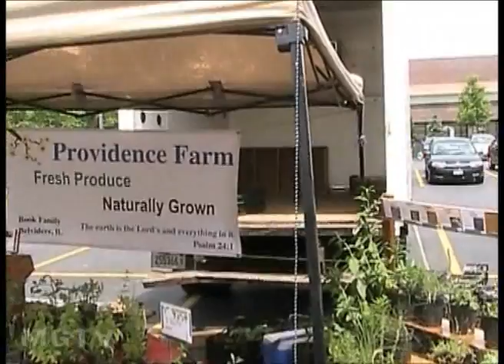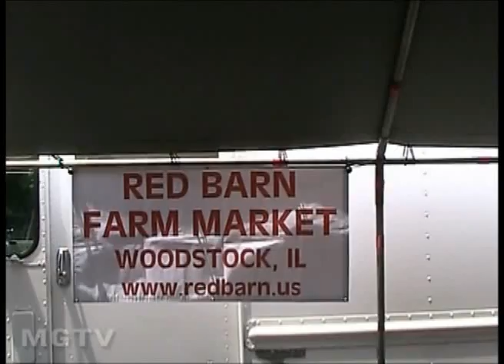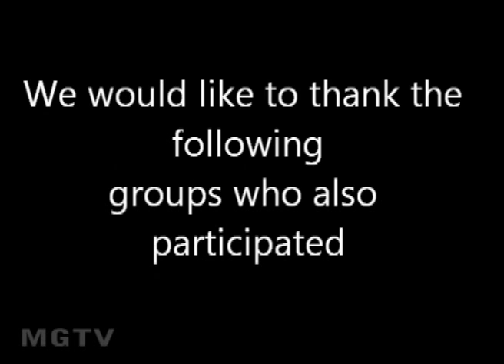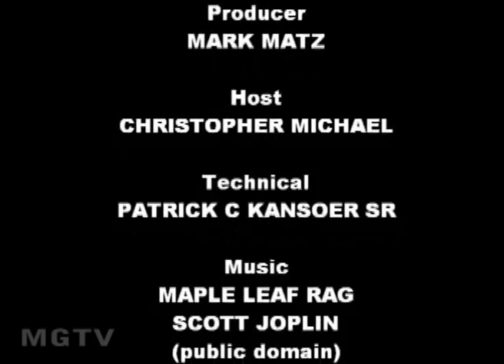Morton Grove Day at the Farmers' Market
Morton Grove Day at the Morton Grove Farmers' Market